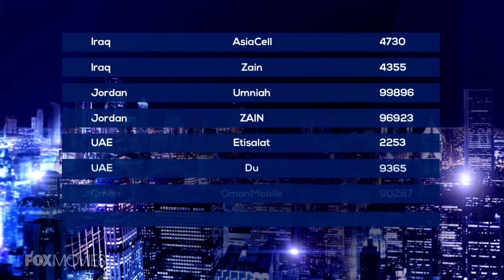Dancing with the Stars - Season 3 - Promo